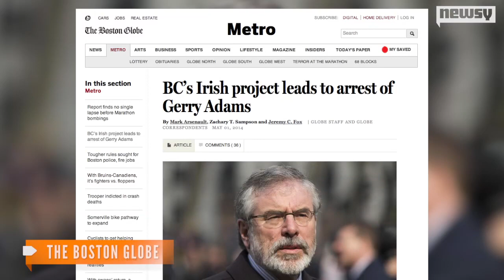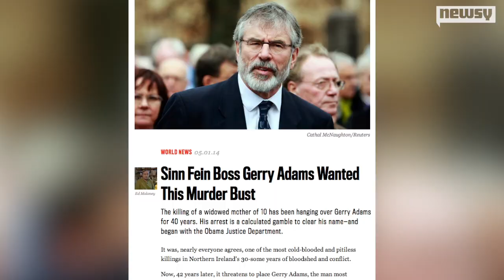Boston College Project Lead To Irish Politician's Arrest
Sinn Fein President Gerry Adams was arrested in connection to a 1972 murder after interviews with people implicating him were made public.